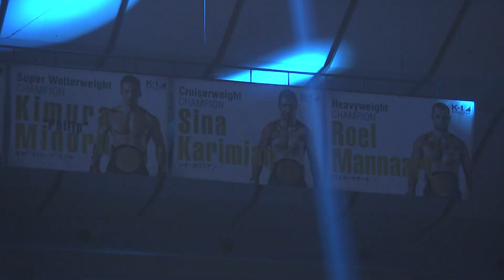Kyotaro vs Sina Karimian 21.9.20 K-1 YOKOHAMA ARENA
K-1 WORLD GP 2021 JAPAN～YOKOHAMATSURI～
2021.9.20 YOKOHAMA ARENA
K-1 HEAVYWEIGHT／3min.×3R・Ex.1R
Kyotaro vs Sina Karimian

（COMMENTARY）
Nicholas Pettas
Russell Goodall